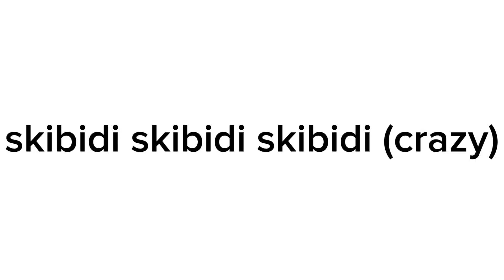skibidi toilet sounds 2